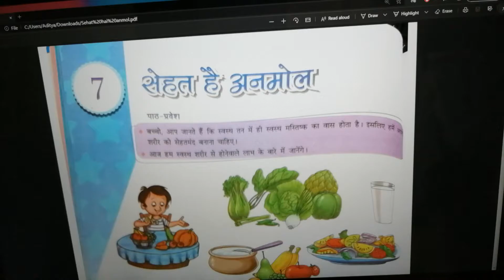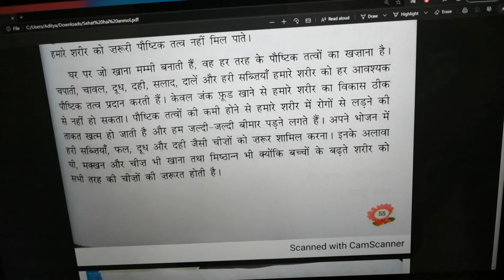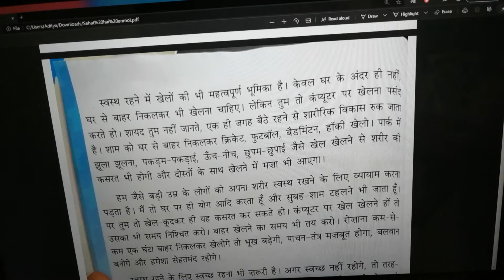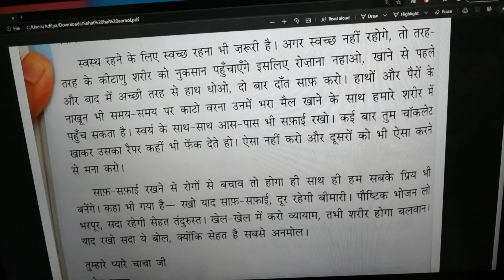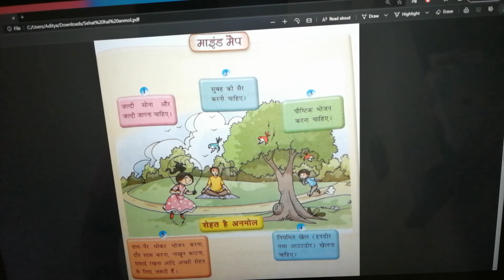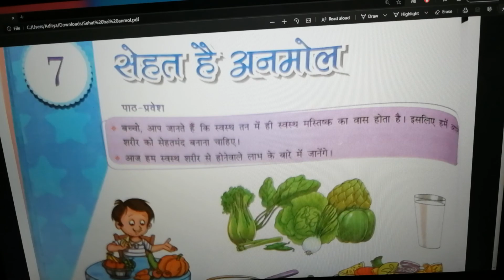सेहत है अनमोल